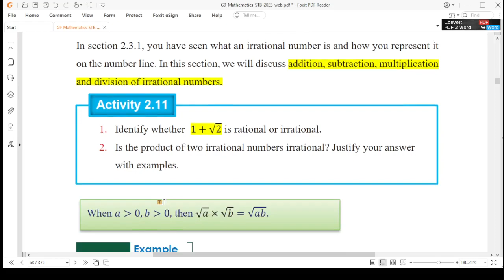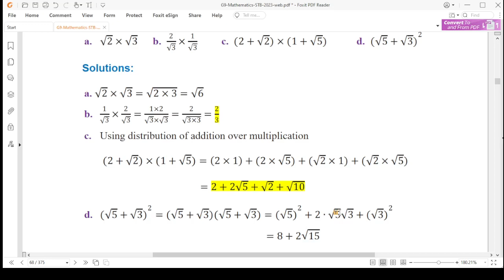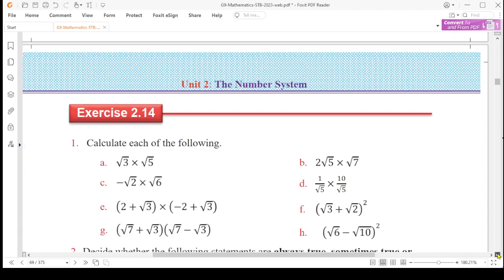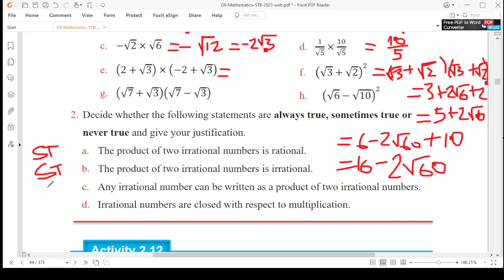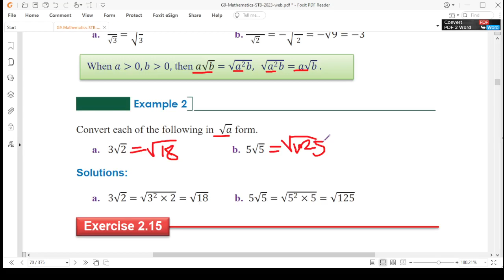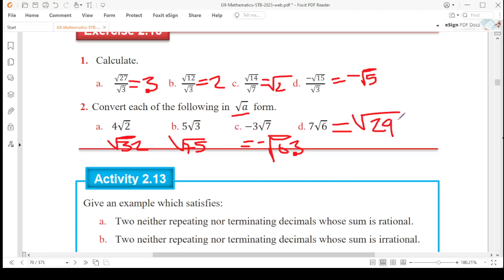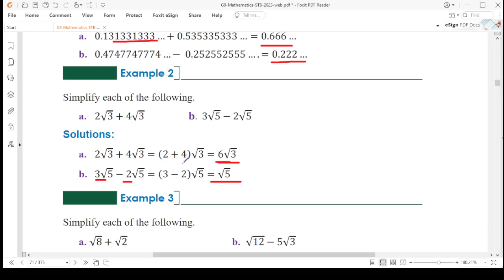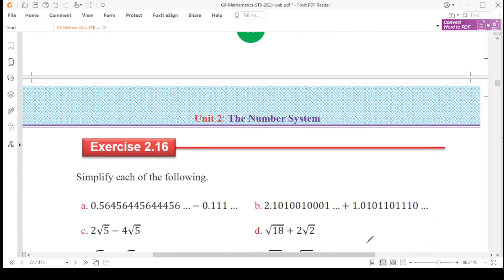9-25 Operations on Irrational numbers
I've launched a new YouTube channel called Kefe's ONLINE Teaching where I share videos on Mathematics and physics. The primary goal of this channel is to assist young students with their education, particularly in mathematics and physics.